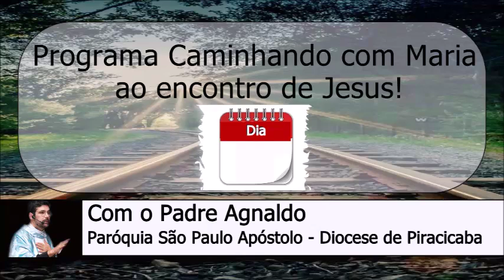02 de Janeiro - Programa Caminhando com Maria ao Encontro de Jesus